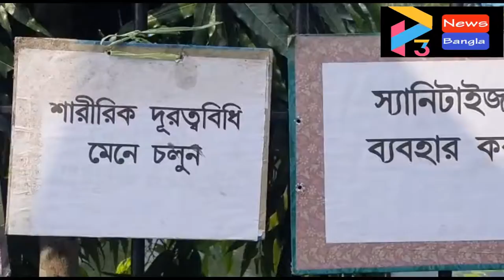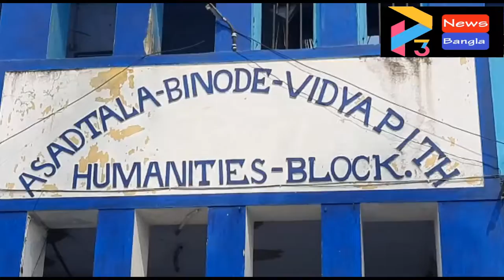NANDIGRAM SCHOOL OPEN#16 11 21 P3 NEWS BANGLA#